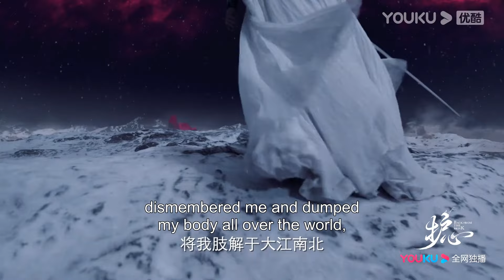ENGSUB【TRAILER】侯明昊携手周也演绎命定之爱，千年灵龙与捉妖少女的互相救赎！| 护心 Back From The Brink | 侯明昊/周也/王以纶 | 古装爱情 | YOUKU